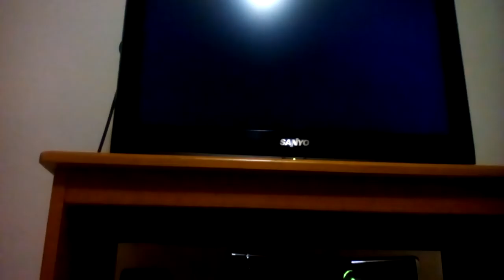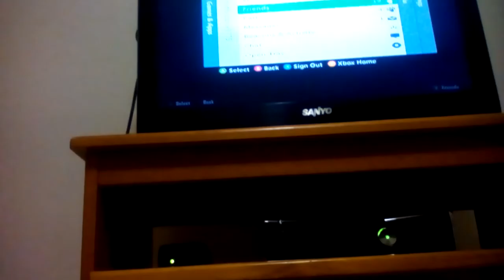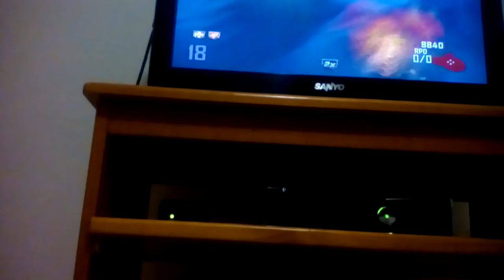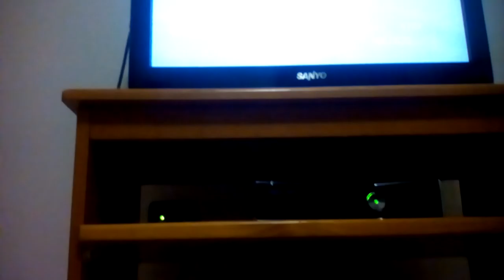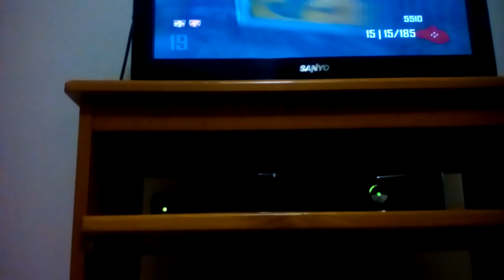Nuketown zombies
Hi in this video I play Nuketown zombies see how far i made it